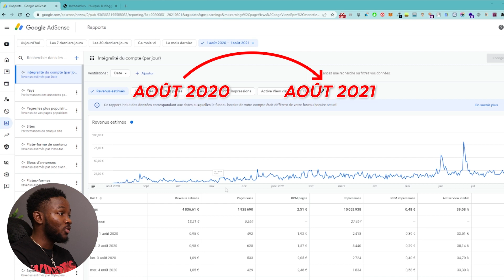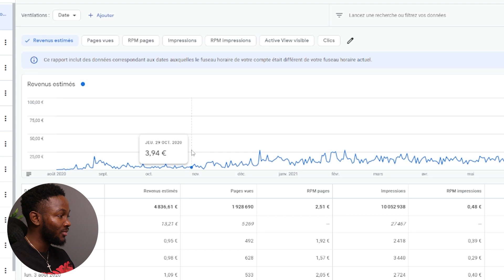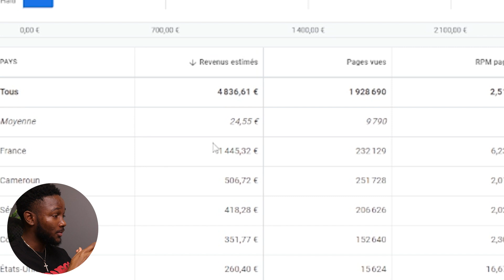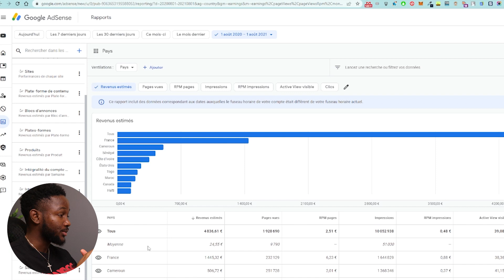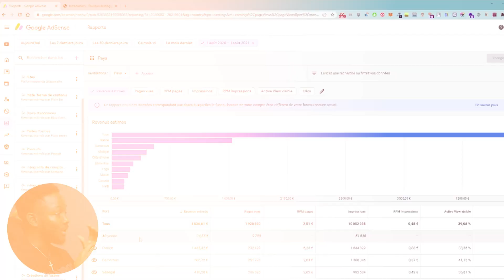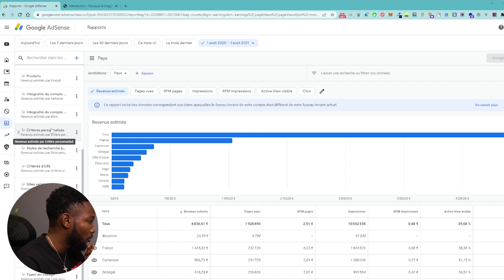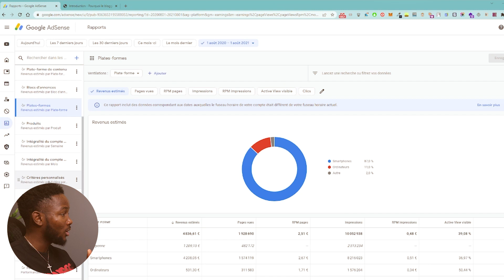Devenir Millionnaire grâce à un BLOG ou un SITE WEB ? Mes Résultats de 1 an dévoilés !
🍿REGARDER LA SUITE
Comment Créer un BLOG ou UN SITE WEB sans être un EXPERT en 2024 -

Voici mon programme gratuit qui te montre toutes les étapes que j'ai suivi pour atteindre des revenus à 5 chiffres.
Il te suffit de les suivre pour atteindre toi aussi 30.000 à 60.000€/mois.
Clique sur le lien ci dessous pour accéder gratuitement

🔗Linkro.io - Mon outil pour Créer des pages bio et codes QR, Raccourcir mes liens
📊 Kradata - Me Fournit des rapports détaillés sur le trafic de Mes Sites Web
⚙️Systeme.io - Mon outil pour Créer des tunnels de Vente et héberger mes formations
👀 Lookdom - Mon outil pour l'achat d'un nom de Domaine Optimisé grâce à l'IA

Hey 👋Je m'appelle Kroiesma étant étudiant au Canada, j'ai lancé mon business en ligne il y a 4 ans. Aujourd'hui, je génère entre 30.000€ et 60.000€ tous les mois.
Sur cette chaîne Youtube, tu vas découvrir des business méconnus, sous estimés qui rapportent gros et des stratégies pour gagner de l'argent rapidement.